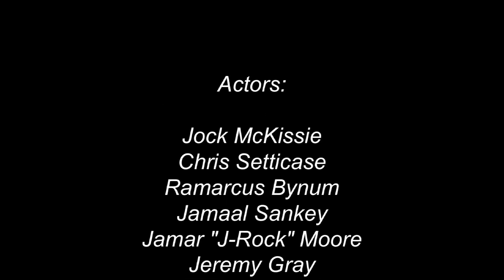Webisode 1- "The Barbershop"